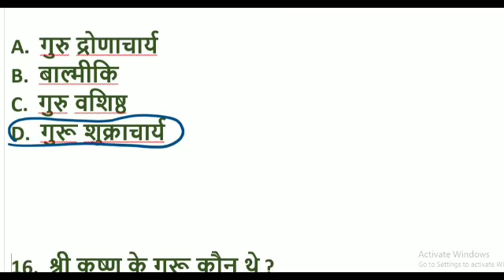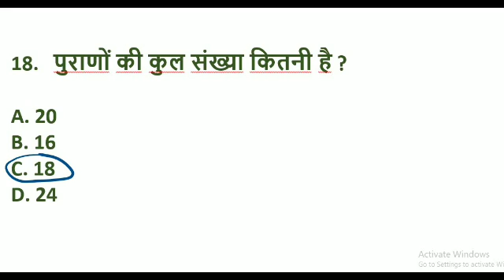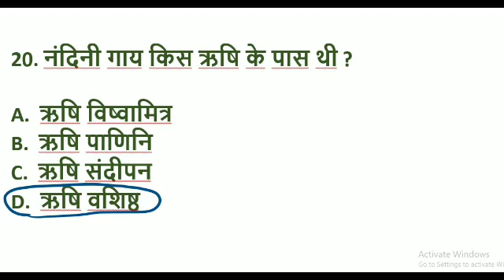India gk part 1, objective Question in hindi, compitition gk, objective question answer in hindi,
नमस्कार  'Math in Hindi' में आपका स्वागत है इस वीडियो में हम माहाभारत से सम्बंधित प्रश्न पढ़ेगे जो सभी प्रतियोगी परीक्षाओं के लिए important रहेंगे।